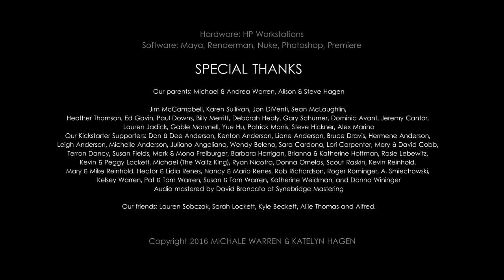The Counting Sheep- Funny Animated Short CGI Film 2017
Enjoy this new animated short. Topfreetemplates is the place for the latest animations and cgi short movies.

CREATOR:
- Katelyn Hagen